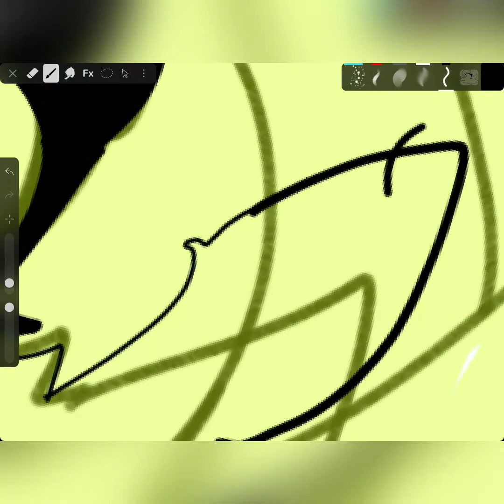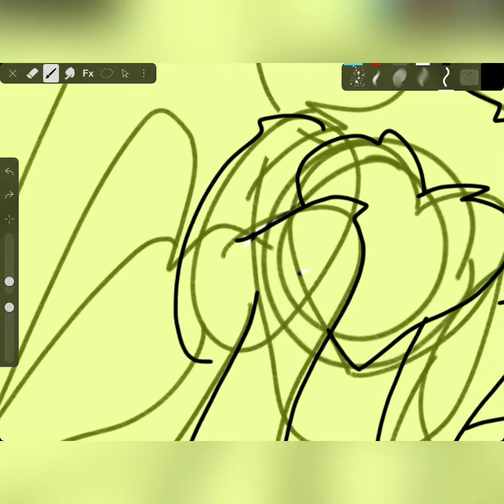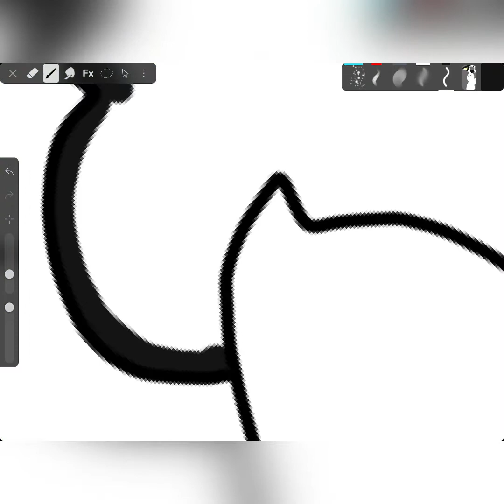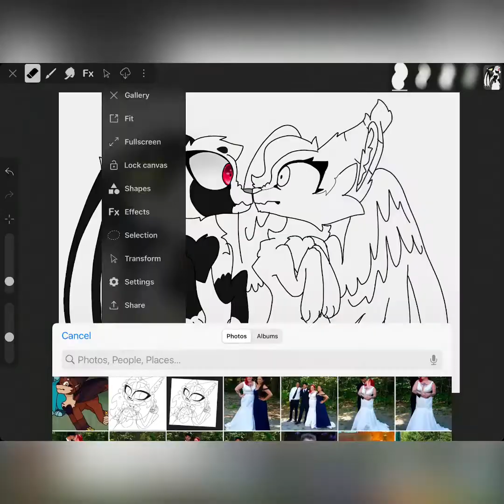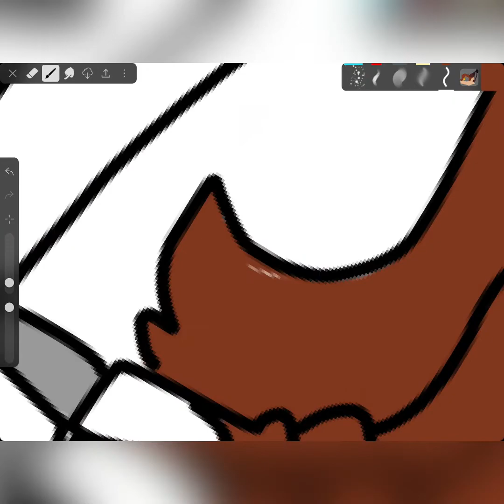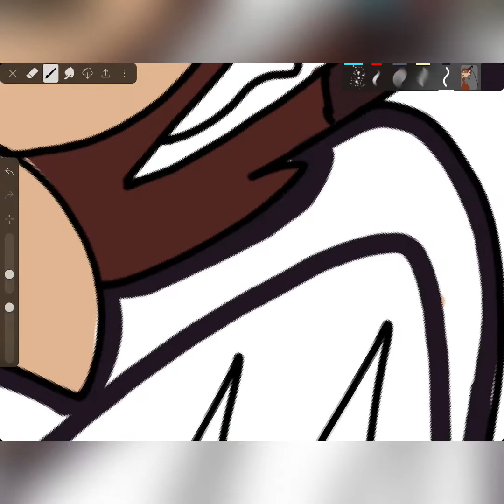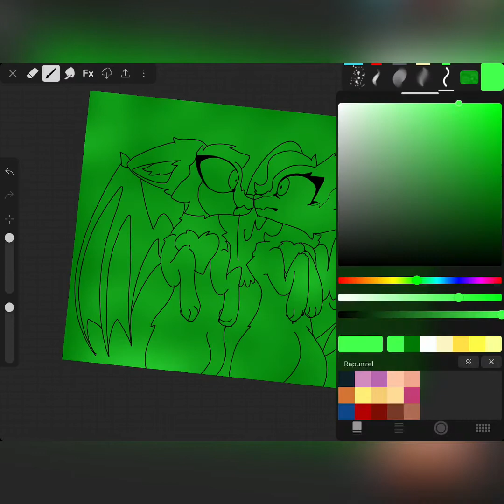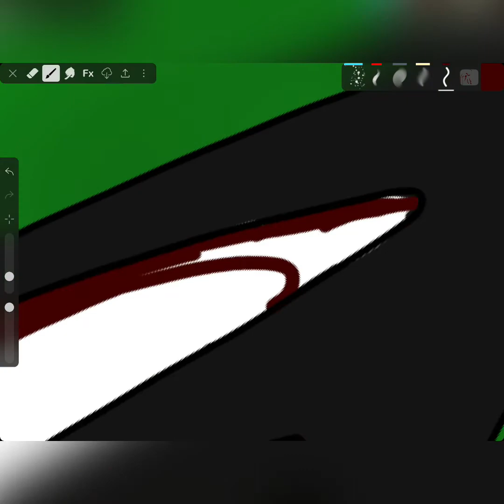A gift for Awrly speed paint